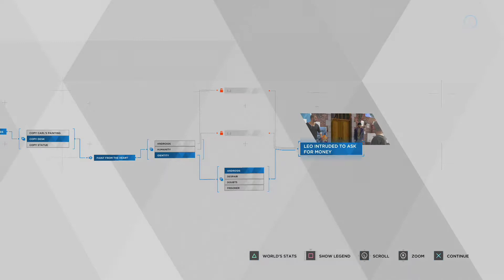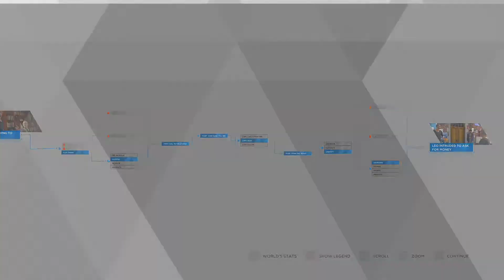Let's Play - Detroit: Become Human - Part 5 - Robot Arm Ride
Talk about the actors along with many other things.

Community Question:

1. Who is your favorite actor in this game?

Be sure to check us out at some of these other locations on the interwebs, after you finish the video: